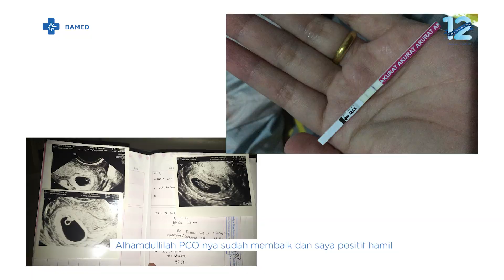Berhasil Hamil & Atasi PCOS dengan Akupunktur di Bamed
PCOS merupakan salah satu faktor yang dapat mengganggu kesuburan pada wanita. Hal ini menyebabkan rendahnya peluang terjadinya kehamilan pada wanita. Kondisi tersebut juga dialami oleh @wardah.nasika Wardah Nasika yang akrab dipanggil Cika. Dia merupakan salah satu pasien Bamed dengan PCOS yang berhasil hamil serta dapat mengatasi PCOS nya dengan bantuan Akupunktur Medik.

Yukk ikuti cerita menarik dari salah satu pasien bamed ini!